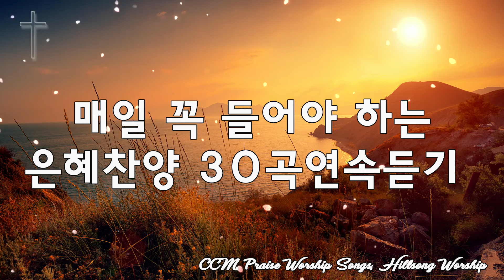나를 회복시켜주는 은혜찬양 30곡 연속듣기 - 기독교인이 제일 좋아하는 찬양모음